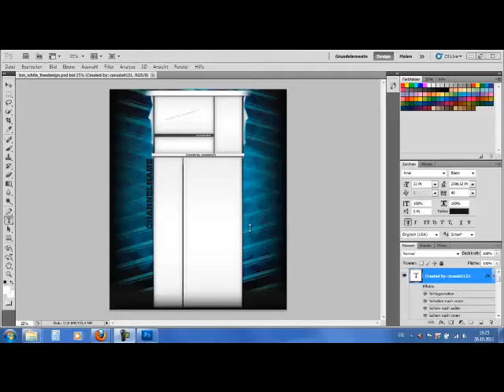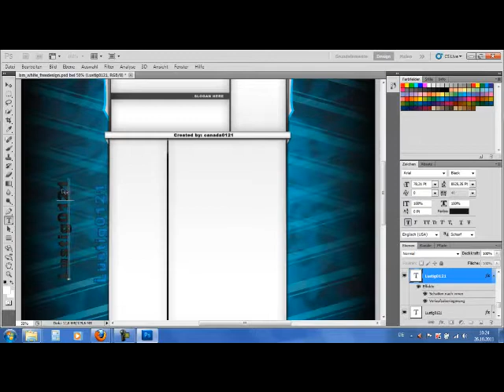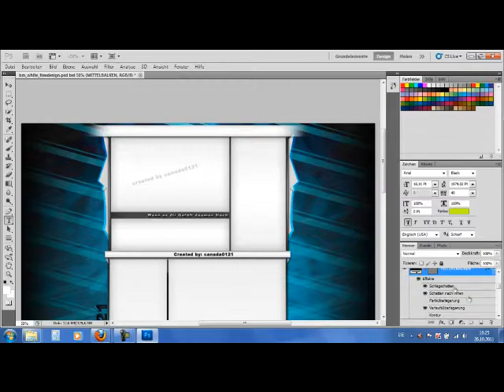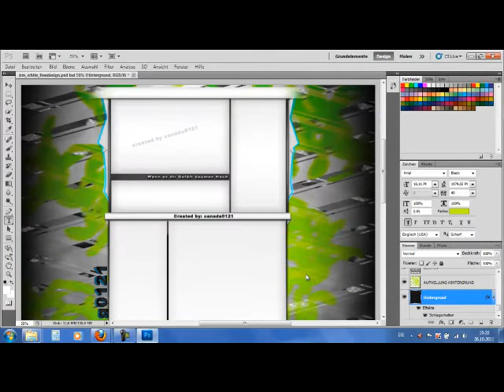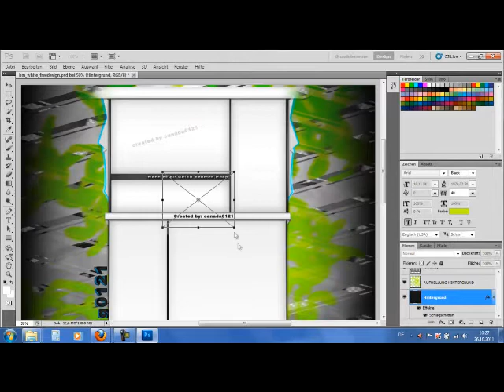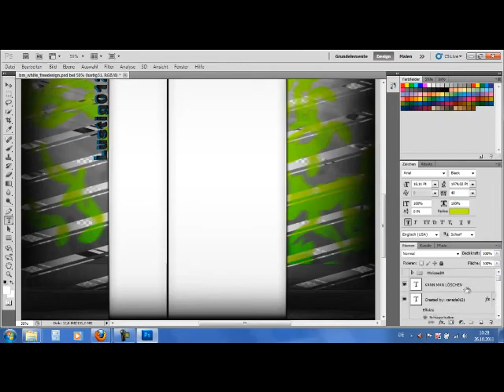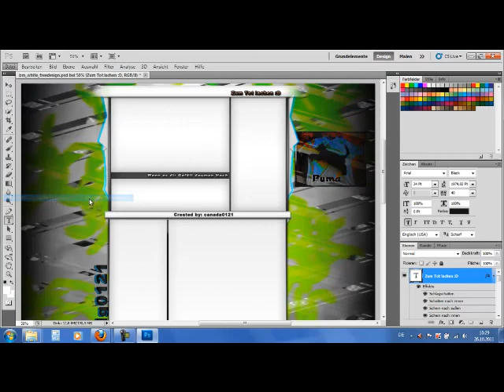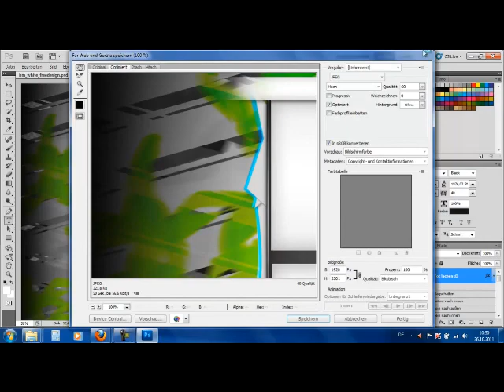Speedart für meinen neuen Kanal Lustig 0121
!! ** FÜR INFOS BESCHREIBUNG ÖFFNEN ** !!

►Meine Partner:

Max

NeverCecker

Meine Wenigkeit

► Wenn möglich, kommt TÄGLICH ein neuer Part raus!

► Bitte hinterlasst eure Meinung zu dem Part, würde mich freuen ! (=

Folgt uns Auffällig auf :

canada0121

canada0121

Computer1TV

► Steam: ytcanada0121

► Skype: canada0121